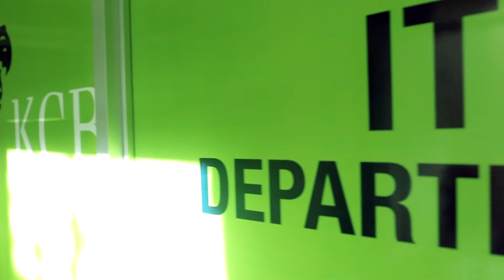Student Summer Internships | Carnegie Mellon University in Rwanda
The student summer internship is a vital building blocking block of our Masters program, allowing students to practice the skills learned in the classroom in a real world business environment.

Companies benefit from the students knowledge and enthusiasm and the close relationship with our business and industry partners ensures that our student skills are relevant  to market needs.

Our students intern for 3 months during the summer at companies both within Rwanda and internationally.